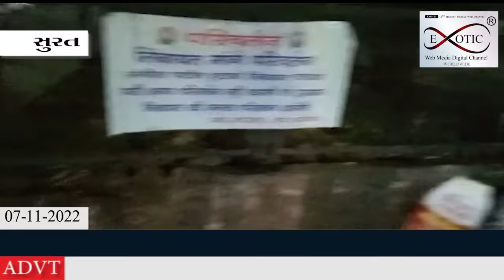પક્ષમાં અને સંગઠનમાં વિરોધ વચ્ચે સંગીતા પાટીલ વિરૂદ્ધ તેમના જ વિસ્તારમાં બેનરો લાગતા રાજકારણ ગરમાયો